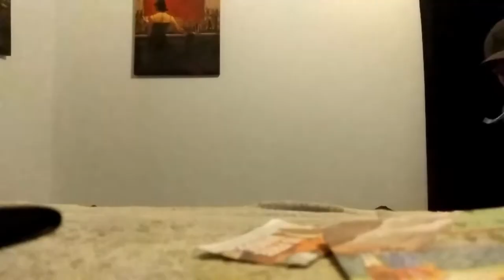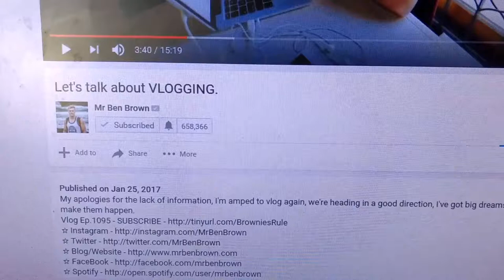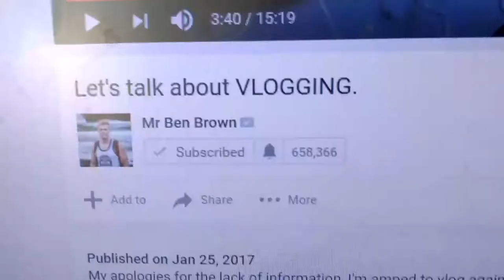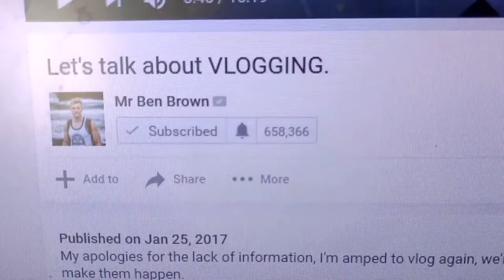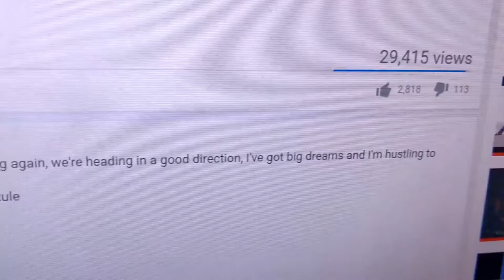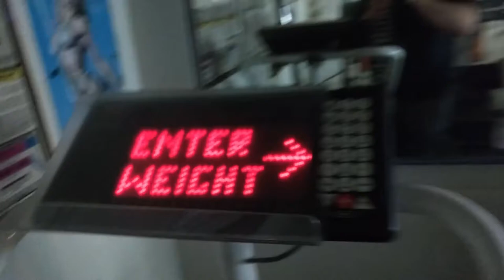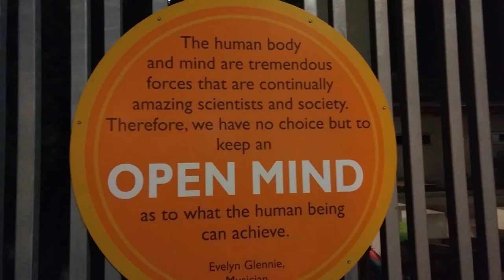CANT BELIEVE I GOT THIS CRAZY | VLOG